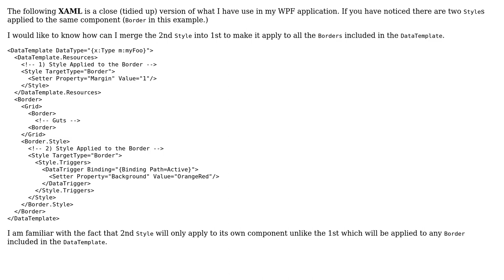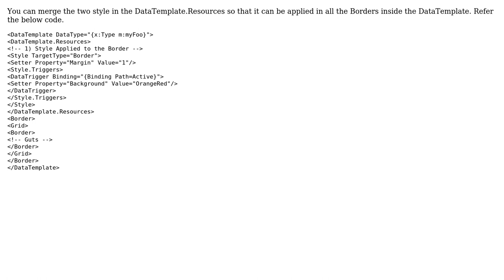Code Review: Prefered Style Container for the Components in the DataTemplate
With thanks & praise to God, and with thanks to the many people who have made this project possible! | Content (except music & images) licensed under CC BY-SA | Music | Images & others | With thanks to user Mehrad user Jamal user Ayyappan Subramanian and the Stack Exchange Network Trademarks are property of their respective owners. You are responsible for your own actions.